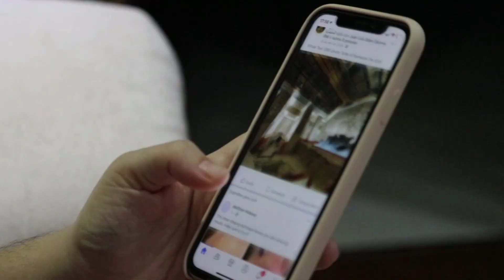Amazing facts and travel information about las Vegas in urdu and hindi | wajahatinfo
About this video:
In this video I am telling amazing facts and complete travel information about las Vegas. Las Vegas is a famous american city and known for gambling and prostitution but it has many beautiful tourist attractions and marvellous hotels. It has some outstanding spots for shopping and very rich for food so you can get an unforgettable tour of las Vegas
This video is complete travel documentary